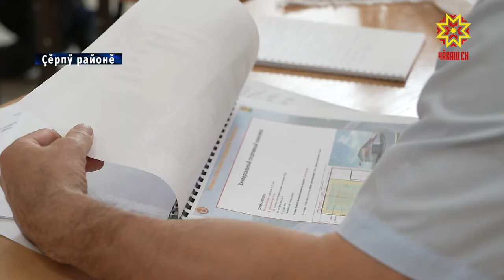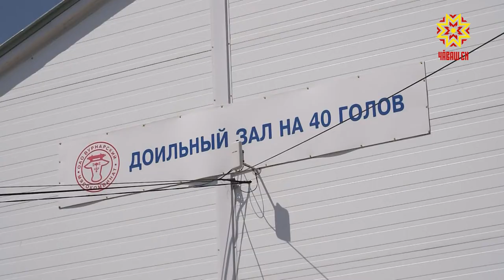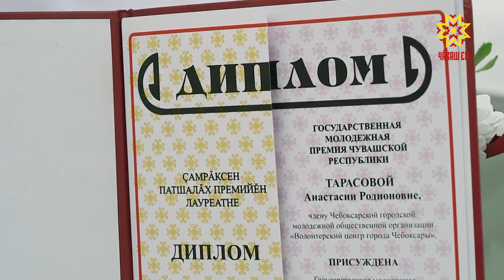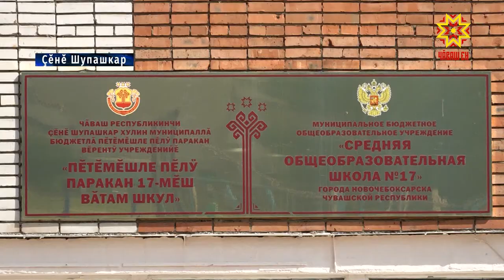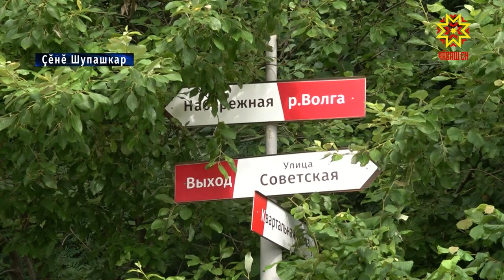Республика 16.07.2020 на чувашском языке. Вечерний выпуск